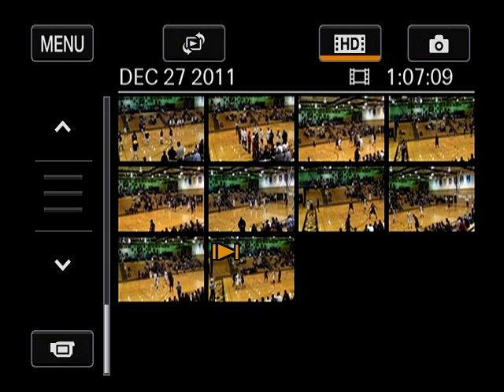Eisenhower v Metea Valley at Hinsdale South Tourney 12 2012 T1